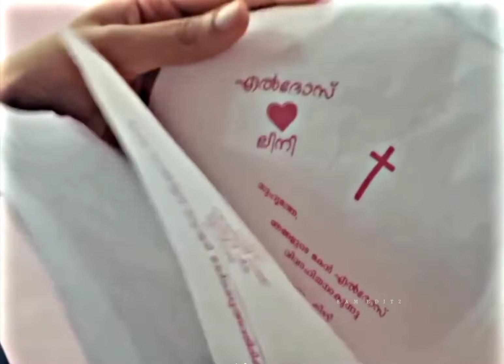Dekhte Dekhte ||Atif islam || Shahid kapor ||Hindi status||Lofi status ||Efx status||SAM EditZ 👀💥🖤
dekhte dekhte /atifaslam,

● Keywords : - gopaleditz Status video's Romantic WhatsApp Status Cute whatsapp status video's Love whatsapp video's Heartbroken whatsapp status video's Heart Touching WhatsApp Status Emotional WhatsApp Status

🔴 ABOUT:-"Gopaleditz is a YouTube channel, where you will find whatsapp status in Bengali & Hindi, New video is Posted Everyday.